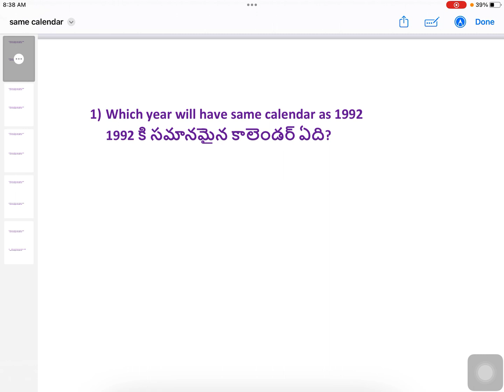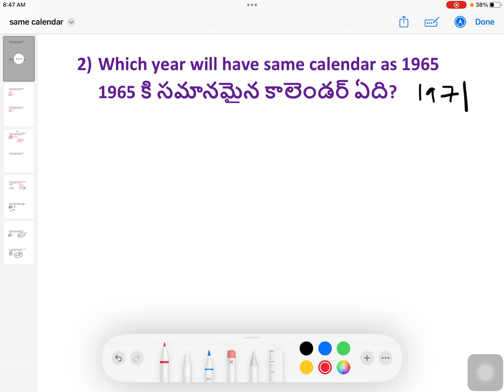Same calendar trick/ calendar tricks/ reasoning tricks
app-downoload